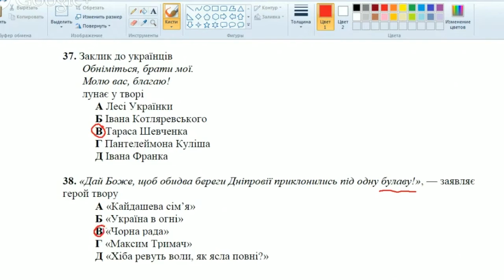Решение тестов ЗНО-2015 Украинский язык и литература задание 38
«Дай Боже, щоб обидва береги Дніпровії приклонились під одну булаву!», - заявляє герой твору

А«Чорна рада»
Б«Максим Гримач»
В«Хіба ревуть воли, як ясла повні?»
Г«Кайдашева сім’я»
Д«Україна в огні»